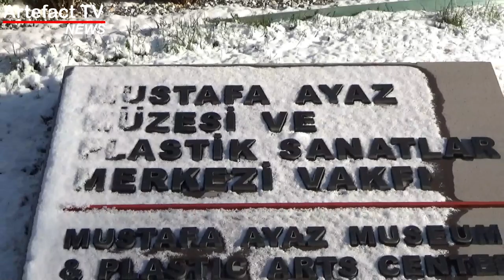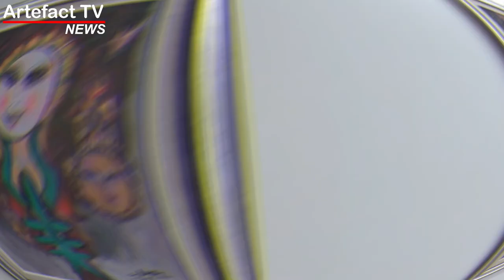ART NEWS | Mustafa Ayaz'a Ankara Büyükşehir Belediye Başkanı Sayın Mansur Yavaş'tan Teşekkür Plaketi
Dr.Necati Yalçın'ın fikri olarak başlayan bir program ,bugün (20 Ocak 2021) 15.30 itibariyle ve çok özel ve güzel bir ziyaret olarak gerçekleştirildi. Ankara İl Kültür ve Turizm Müdürü  Sayın Ali Ayvazoğlu ve yöneticileri;  Ankara Kent Konseyinin yöneticileri ve Ankara Büyükşehir Belediyesi adına Sayın Kemal Çokakoglu, Mustafa Ayaz Müzesi ve Plastik Sanatlar Merkezini ziyaret ettiler. Ali Ayvazoğlu, Kemal Çokakoglu, Halil İbrahim Yılmaz Müzeyi, Kurucusu Mustafa Ayaz'ı ve yöneticisi Nilay hanımı (Kızı) tebrik ederek; Türk Sanat ve Kültür hayatına kazandırmış oldukları değerli eser için teşekkür ettiler.
Çokakoğlu, Mansur Yavaş adına hazırlanan bir teşekkür plaketini ve Ankara Kızılcagün heykel maketini Ayaz'a hediye etti. Çok anlamlı ve güzel bir ziyaret oldu.